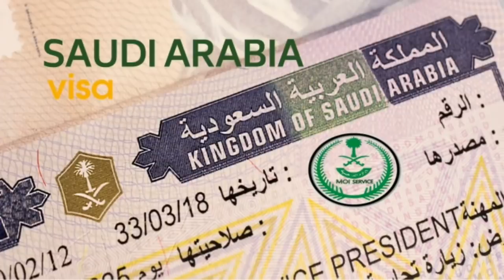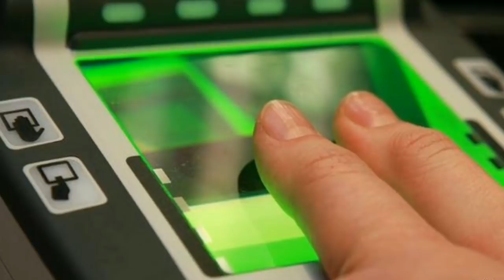Saudi Arabia Latest News About New Family Host Visa For Expatriates in Saudi Arabia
Saudi Arabia Latest News About New Family Umrah Visa For Expatriates in Saudi Arabia

Ministry of Haj and Umrah of Saudi Arabia has passed new law for expatriates living in Saudi Arabia that they can issue Umrah visa for their families and beloved one's.